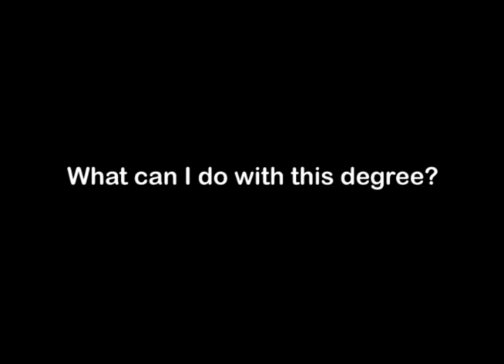Cognitive Neuroscience (PhD) degree, Faculty Advice Video from drkit.org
In this interview, an Associate Professor in a Cognitive Neuroscience program discusses jobs that can be obtained after graduation and the typical learning experiences found within the degree program.  In addition, advice is provided for students who might be considering enrolling in this type of degree program.